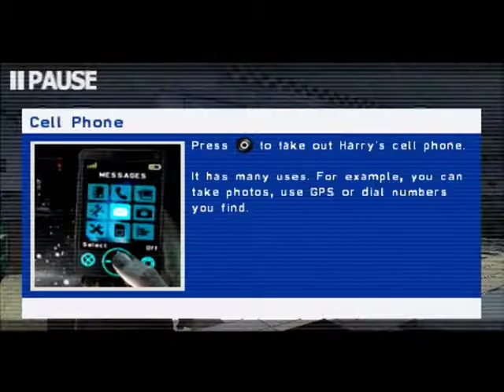Silent Hill : Shattered Memories Playthrough Part 2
Yesh i know i took the longer way :3 but i assure u it was on purpose XD (or at least from wat i can remember it was lol) Yay for short term memory XDDD